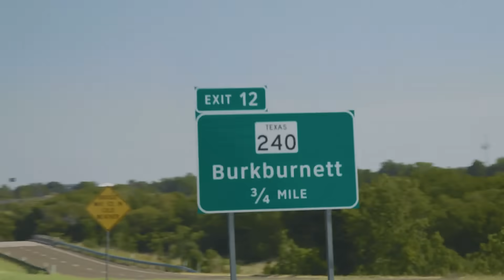LIPSCOMB KEEP ON TRUCKIN'